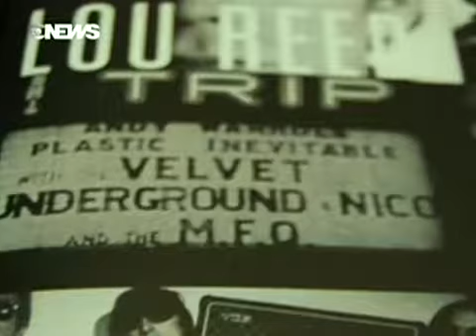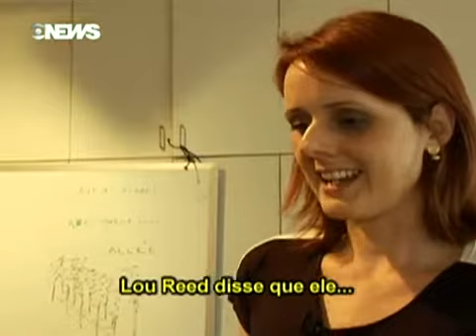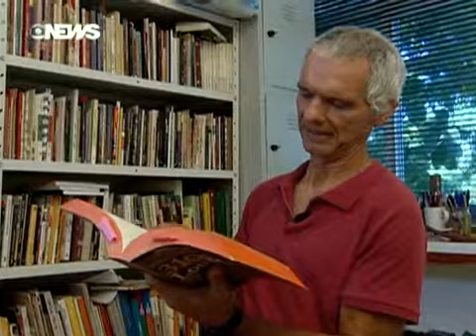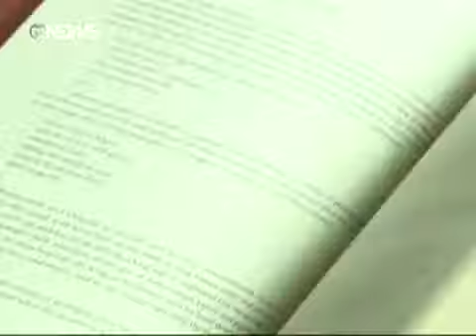programa Starte homenageia o ícone do rock, Lou Reed